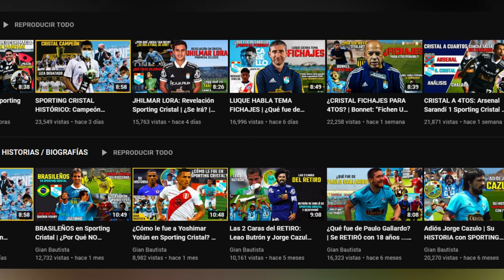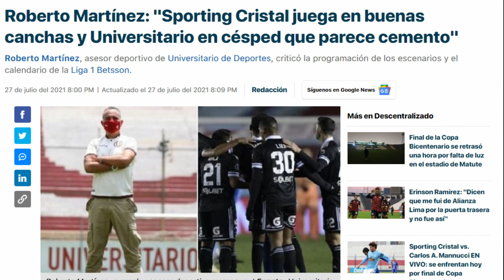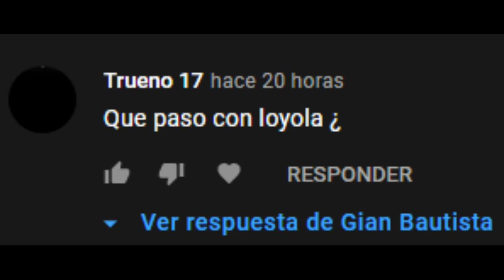CALENDARIO DIFÍCIL: ¿Qué Pasará Con Cristal? | ¿Liza Titular? | ¿Quién es Matías Córdova?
Sporting Cristal tendrá un calendario difícil que recorrer desde la Sudamericana ante Peñarol y en la liga 1 con rivales como Universitario, Sport Huancayo y César Vallejo. En este vídeo, estaré repasando el fixture así como también hablando de si Liza debe ser titular y de la promesa celeste Matías Córdova.

Código: GIANSC